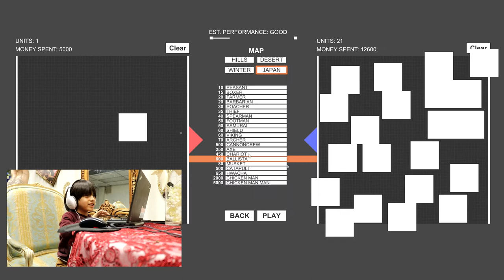Captain Walter David - Playing Totally Accurate Battle Simulator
Enjoy with walter playing totally accurate battle simulator...